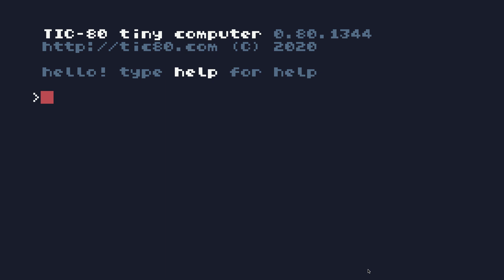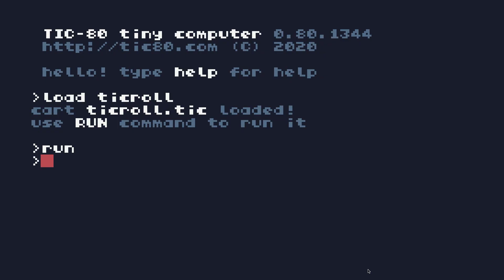TIC-roll - Never Gonna Give You Up but it's on a TIC-80 fantasy console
The TIC-80 really isn't designed to play samples. But by abusing the wave generator, you can get it to play 4-bit PCM samples at 1.96kHz, which is... 45 times worse quality than CD audio. So I did.

P.S. Sorry.